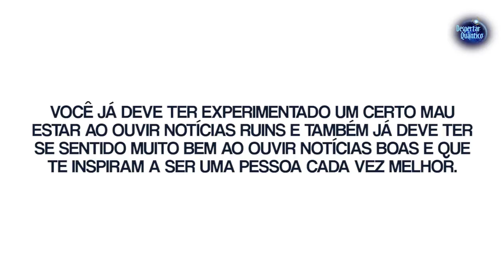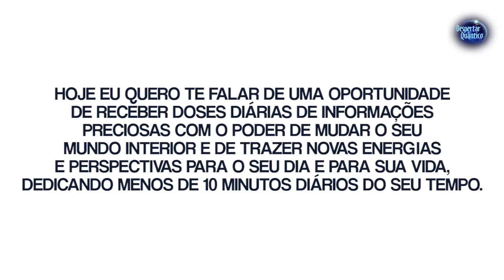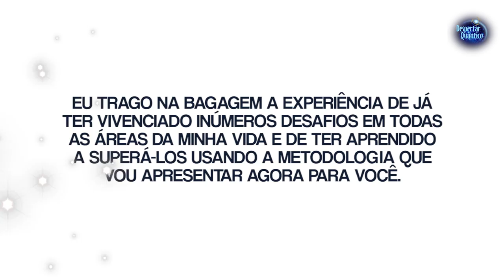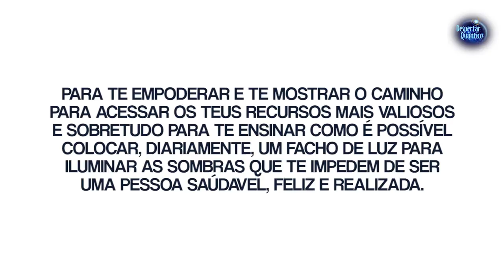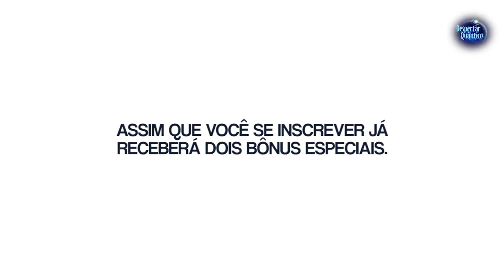Despertar Quântico: Alimente sua Alma Diariamente! | Wallace Liimaa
✭✭✭✭✭ Conheça o Despertar Quântico. Trata-se de uma assinatura, que pode ser em plano de renovação "Mensal" ou "Anual", para receber conteúdos exclusivos. São reflexões que estão ajudando muitas pessoas a saírem do sofrimento e a viverem com mais saúde e felicidade plena!